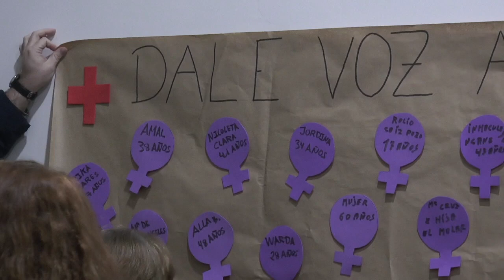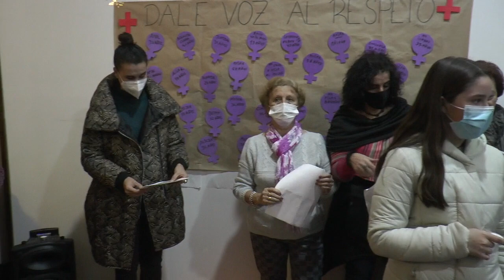Día Internacional contra la Violencia de Género en Nerva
Este vídeo trata de: Día Internacional contra la Violencia de Género en Nerva.